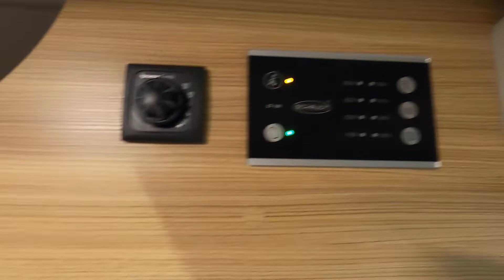SUNLIGHT CAMPER VAN 640 RV MODEL 2020 FIAT DUCATO WALKAROUND AND INTERIOR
jarospeed
Sunlight Camper Van 640
Fiat Ducato 2,3L / 96kw / 130hp
L:636 / W:205 / H:265 / weight: 2790kg
2020